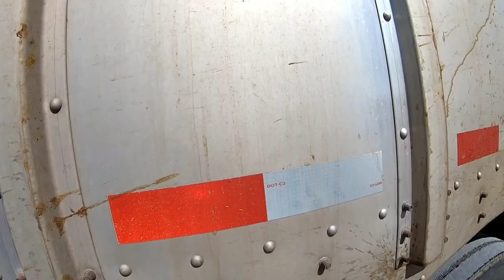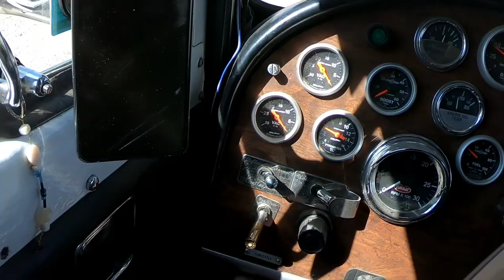Hauling Yearlings To Southern Alberta